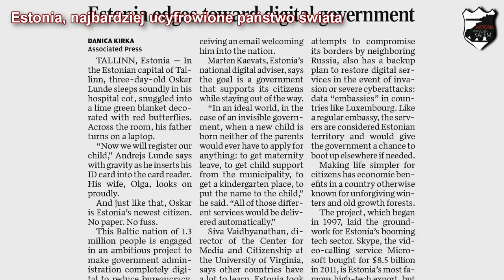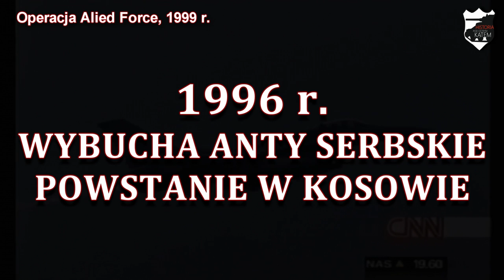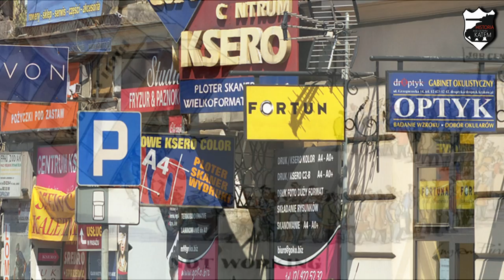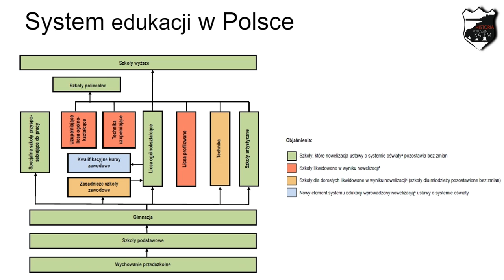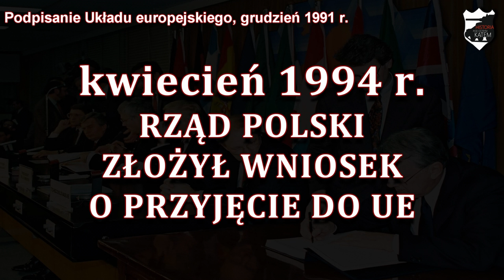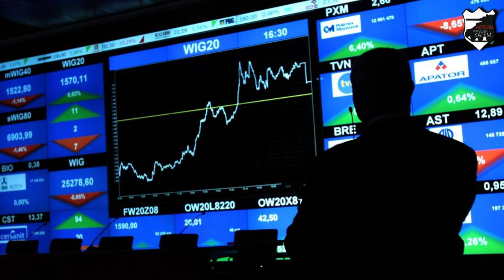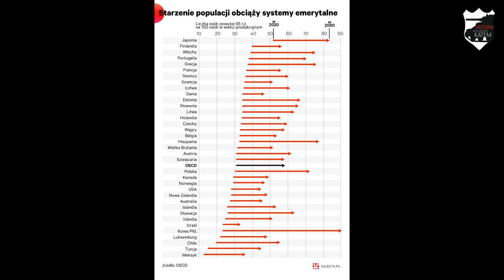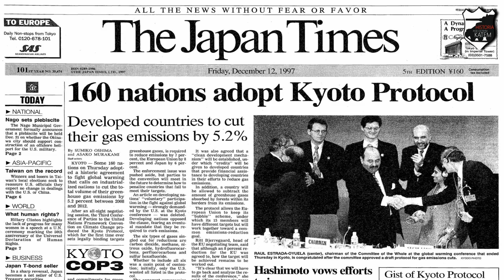ROZDZIAŁ VI - Polska i świat w nowej epoce - Lekcje Historii pod ostrym kątem - Klasa 8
Rozdział VI. Polska i świat w nowej epoce. Wczoraj i dziś, wyd. Nowa Era
W tym filmie znajdziecie wszystkie lekcje z rozdziału V podręcznika Wczoraj i dziś do klasy 8.